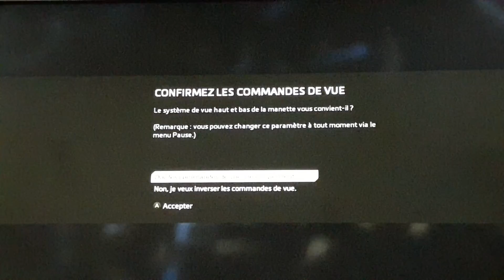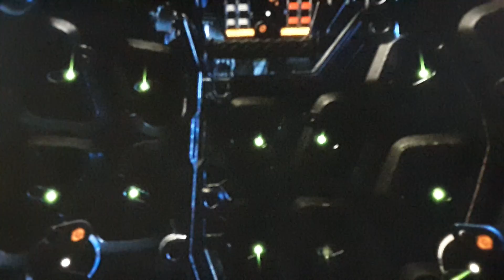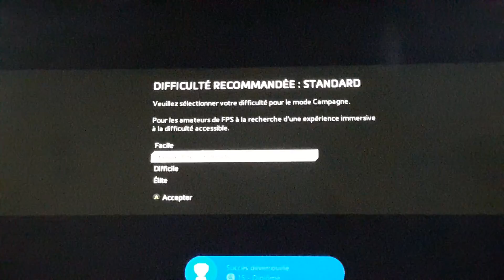Titanfall 2 # épisodes 1 #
Salut les poto si sa ta plu n'oublie pas le pouce bleu et à tabo si ses pas déjà fait 😀🤗

Mon pseudo one est BateauThe192198

Mon club Xbox one lolpgamming